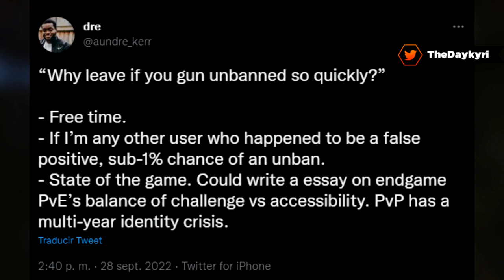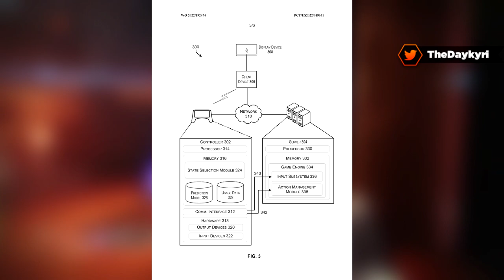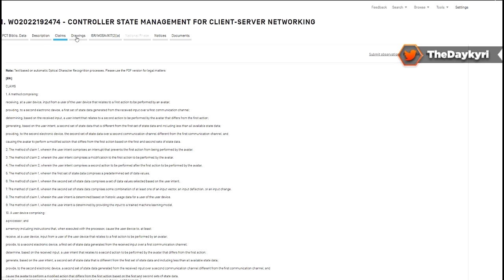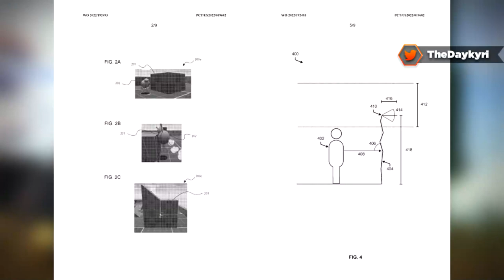BUNGIE LA LÍA! DESTINY en MÓVIL Y NUEVO DESTINY Y MÁS!!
BUNGIE LA LÍA de NUEVO! DESTINY EN MÓVIL Y NUEVO DESTINY Y MÁS!! Un BUEN LIKE y COMPARTIR AYUDA MUCHO! ¡MUCHAS GRACIAS! 🏅Hazte Miembro del canal!

🚩 Nuevo en el canal? Activa la 🔔 // 🔵 DISCORD